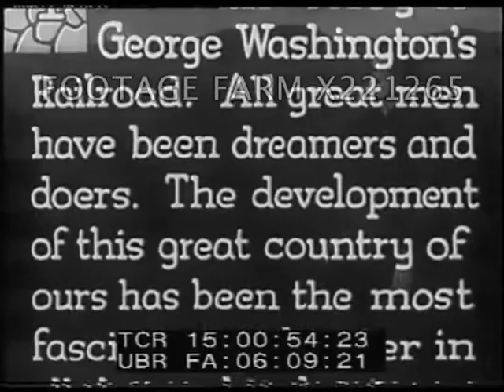Apollo Project 221265-04 | Footage Farm